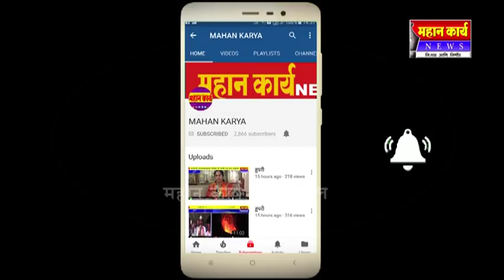जयसिंगपूर येथे भव्य श्वान रेस स्पर्धा